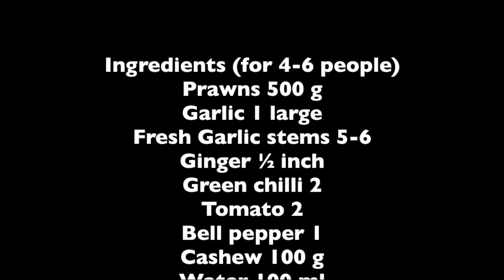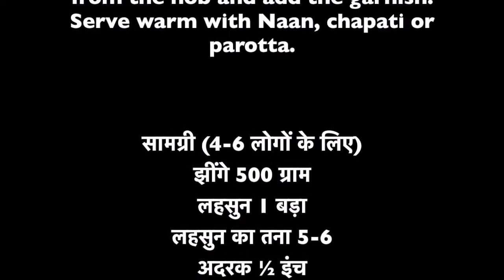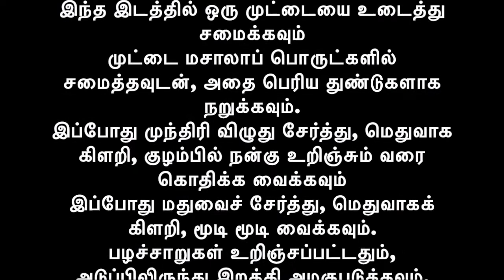சிவப்பு ஒயின் இறால் கறி / RED WINE PRAWN CURRY IS VERY TASTY AND DELICIOUS.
சிவப்பு ஒயின் இறால் கறி, RED WINE PRAWN CURRY IS VERY TASTY AND DELICIOUS. TRY THIS SIMPLE RECIPE AND IMPRESS YOUR LOVED ONES.